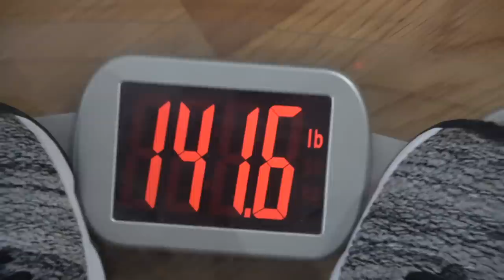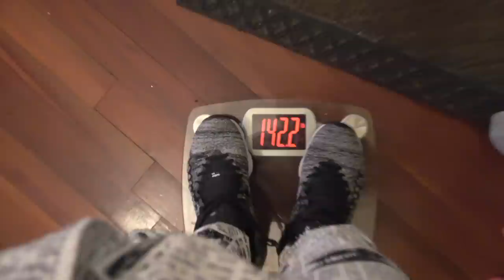Who Can Gain The Most Weight In 24 Hours!! *EATING CHALLENGE*